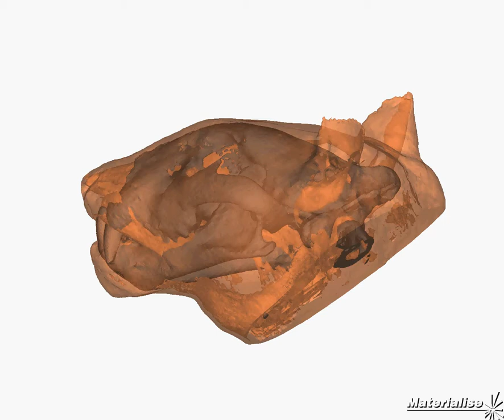tiger head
CT scan reconstruction of the head of a tiger, from the filming of Inside Nature's Giants TV documentary.